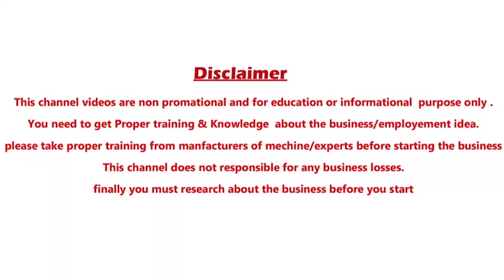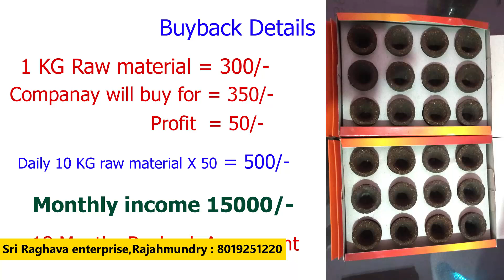Business ideas in telugu New buyback business ideas in telugu Home based business best business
Sri Raghava enterprise
Rajahmundry